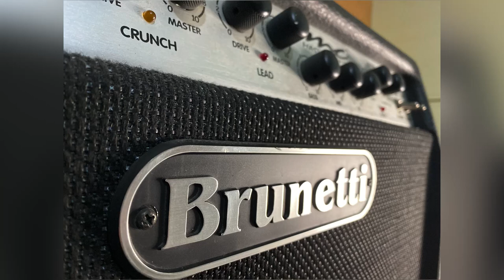BRUNETTI MASTER COMBO 2